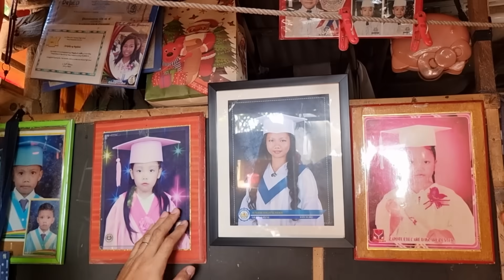Masamang Balita! Patay Na Pala Ang Lolo Ng Mga Batang Nangangalakal | Kamusta Na Kaya Sila Ngayon?